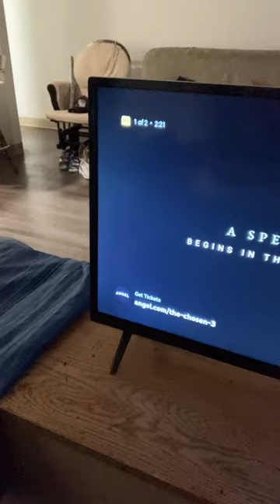I will ALWAYS be FOR you Mary. I Love You - Jesus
I Love you thug Mama